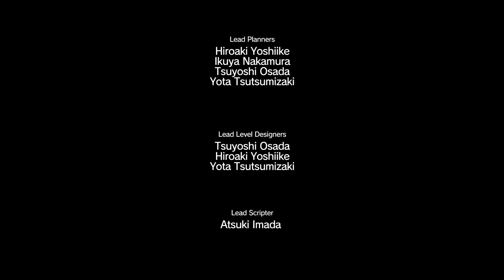Metal Gear Solid V: The Fantom Pain | Ep#18 - Les enfants de la mort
Oyo les amis !

Wellan partage avec vous l'aventure de Metal Gear Solid V : The Fantom Pain !

Prenez plaisir devant ce magnifique jeu aux graphismes hors du commun !

Bon Jeu =D